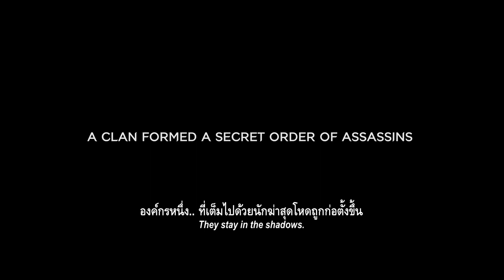Kitty the killer อีหนูอันตราย | Teaser Trailer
เตรียมสาดความมันส์! เผยตัวอย่างแรก KittythekillerMovie อีหนูอันตราย ภาพยนตร์แอ็กชัน นำแสดงโดย พลอย พลอยไพลิน ตั้งประภาพร, เต๋าสมชาย เข็มกลัด, เด่นคุณ งามเนตร และ ปูวิทยา ปานศรีงาม ภัทร ฉัตรบริรักษ์ เจนนี่ รติพันธ์ พันธ์พินิจ กำกับโดย ลี ทองคำ

พร้อมเปิดศึกนักฆ่า 22 มิ.ย. นี้ ที่ SFcinema 🍿❤️

| ภาพและข้อมูลจาก ทองคำฟิล์ม